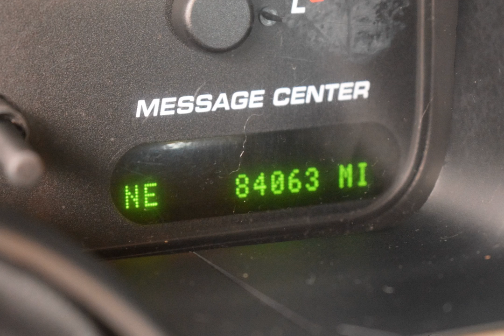2002 Maroon Ford Explorer 4D Sport Utility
Used 2002 Maroon Ford Explorer 4D Sport Utility Eddie Bauer